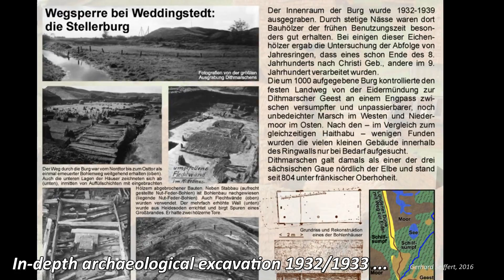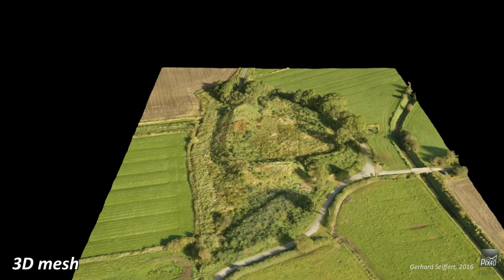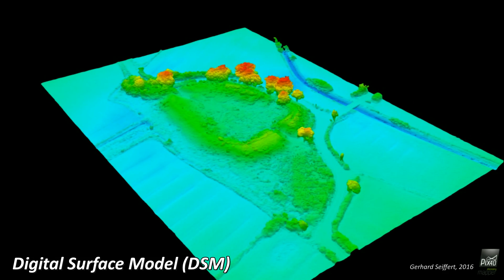Stellerburg - 3D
Remains of a medieval fortress in Northern Germany (900 AD). Surveyed by UAV and rendered in 3D.